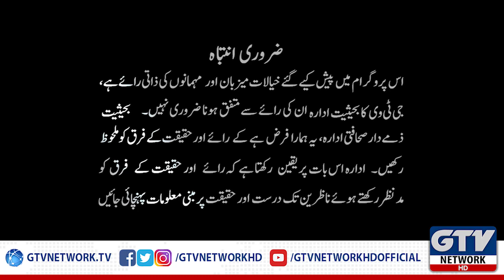Hamza Shahbaz ko Zamanat Mil Gaye | Capital Today with Raza Syed, 6th February 2020